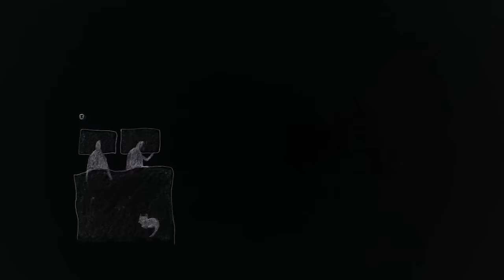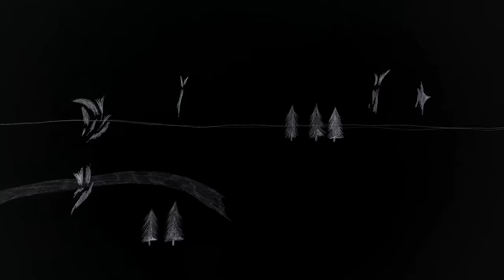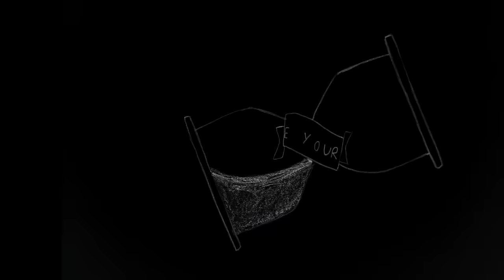Reasons to Remember Death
It isn’t macabre or nihilistic to think of death. It’s the start of a proper, braver engagement with the possibilities of life.

Enjoying our Youtube videos? Get full access to all our audio content, videos, and thousands of thought-provoking articles, conversation cards and more with The School of Life Subscription

Be more mindful, present and inspired. Get the best of The School of Life delivered straight to your inbox

FURTHER READING

"For centuries, artists produced ‘memento mori’, works of art that would remind their viewers of death and usually featured a skull or an hourglass.

The point of these works wasn’t to make people despair, but to help them use the thought of death to focus on the real priorities. Vivid reminders of mortality and the transient nature of life put our prosaic obsessions into question. When measured against the finality of death, the true insignificance of some of our worries is emphasised and we’re given an opportunity to feel a little braver about what we really want and feel. "

CREDITS